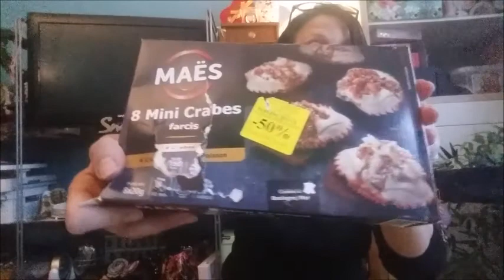🌟MINI MINI RETOUR DE COURSES